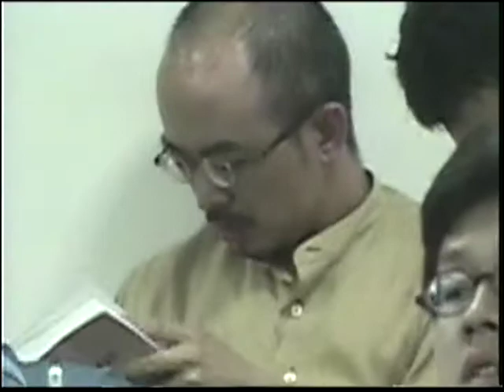19970531 中央大學性／別研究室 第二屆四性研討會剪影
中央大學性／別研究室於1997年再度出擊，舉辦第二屆性教育、性學、性別暨同性戀研究學術研討會，進行從跨領域視野出發的學術研究，深化本地性／別（gender/sexuality）研究的學術論述。詳細活動內容可見於